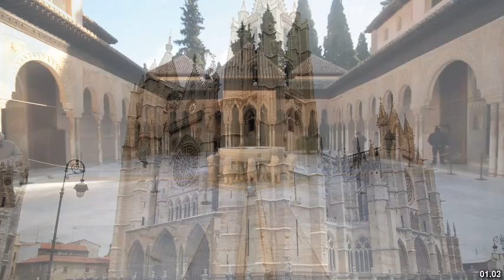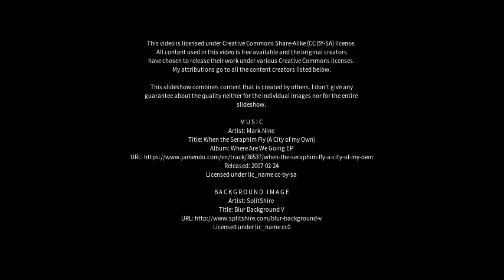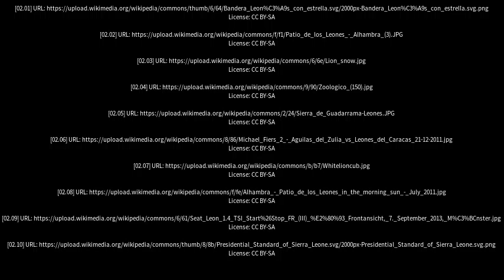Best places to visit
Best places to visit - Leones (Argentina) Best places to visit - Slideshows from all over the world - City trips, nature pictures, etc.